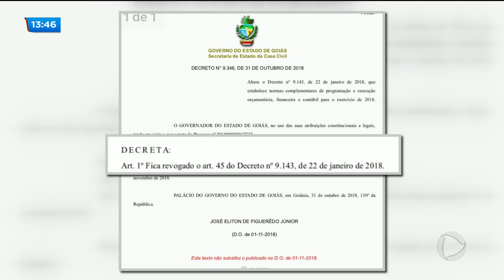Governo eleito: Caiado diz que é grave a situação do estado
E o governador eleito Ronaldo Caiado esteve hoje no tribunal de contas do estado. Após reunião com um dos procuradores, Caiado falou com à imprensa e afirmou que a situação financeira do estado é grave.